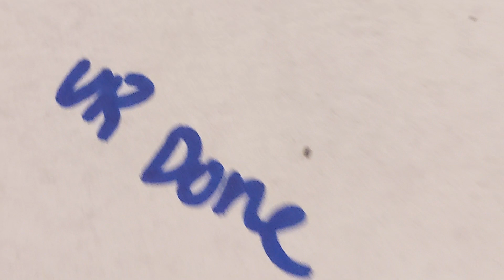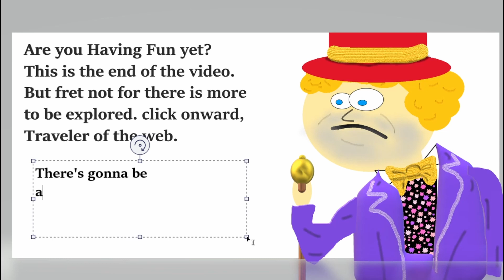BLUE FOOTED BOOBY GANG!!!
We Get played.

HaveFun! Merch

or on Tick Tok --- BloatedMax